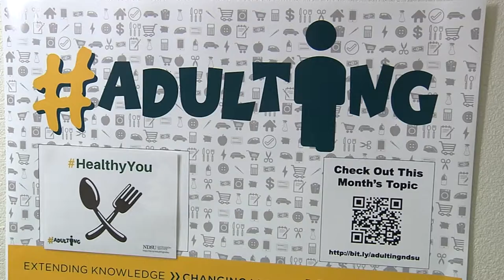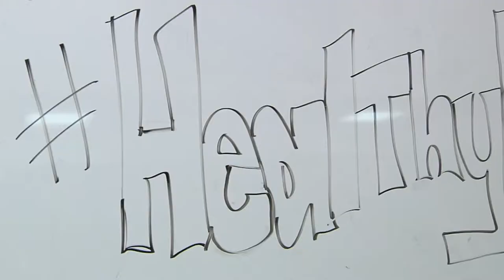Adulting - HealthyYou - Healthy Snacks - Let’s Make Energy Bites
NDSU freshman learn all about eating healthy snacks and make their own energy bites.